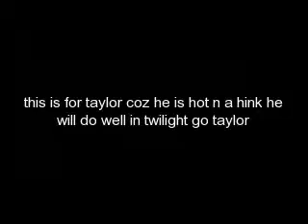My Montage 7/18/08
it's for taylor coz people dont hink hes good enough for twilight